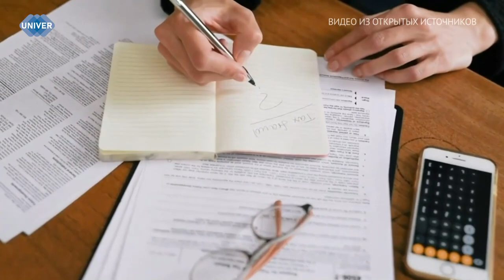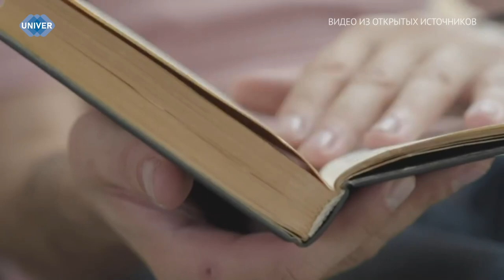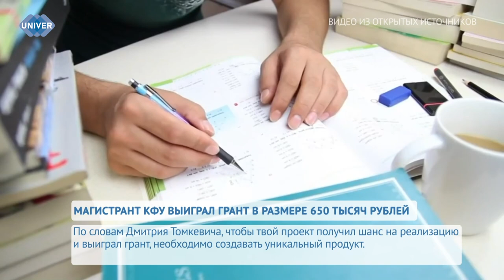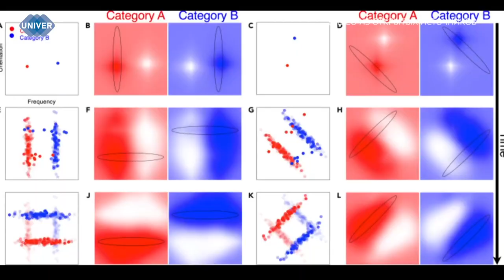UNIVERНОВОСТИ от 05.06.2024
В Индии прошли самые масштабные выборы на планете, около трёх недель народ голосовал за партии, а на их организацию потратили 14 миллиардов. Об итогах голосования и процедуре выборов в Индии узнаете прямо сейчас.

Магистрант 2 года обучения Института социально-философских наук и массовых коммуникаций Казанского федерального университета Дмитрий Томкевич стал обладателем гранта Росмолодёжи на 650 тысяч рублей. Подробнее о его работе и о том, как правильно довести свой проект до победы, расскажем далее.